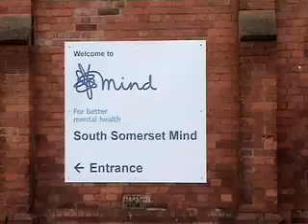A film by Rory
Part of the 'New 2 Somerset' project in which a series of short films were made.